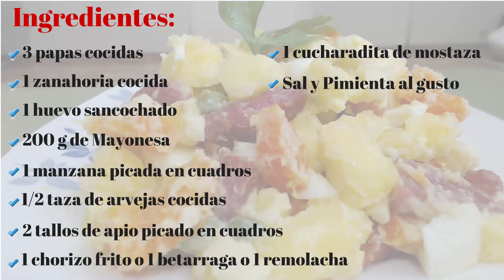ENSALADA RUSA 2015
La Ensalada Rusa es la guarnición perfecta a tus asados o carnes a la parrilla. Este es un plato típico de Rusia se prepara con papas y puede combinarse con otras verduras, atún o pollo. Hoy en día la Ensalada Rusa se consume en toda latino américa y cada país la elabora a su estilo. Espero les guste la receta:

Ingredientes (4 Personas):

3 papas cocidas
1 zanahoria cocida
1 huevo sancochado
200 g de mayonesa
1 manzana
1/2 taza de arvejas cocidas
2 tallos de apio picado en cuadros
1 chorizo o 1 betarraga
1 cucharadita de mostaza

Preparación Ensalada Rusa:

0:35 Paso1: En una sartén con aceite freír el chorizo cortado en partes medianas.

0:53 Paso2: Picar la papa, zanahoria, la parte blanca del huevo sancochado, la manzana y el apio en cuadrados pequeños.

1:39 Paso3: Los elementos picados combinar con las arvejas y el chorizo frito.

1:44 Paso4: A toda esta mezcla adicionar la mayonesa y la mostaza. Revolver bien hasta que la Ensalada Rusa tenga un color uniforme. Mantener refrigerado hasta el momento de servir.

ENSALADA RUSA – Comida Peruana